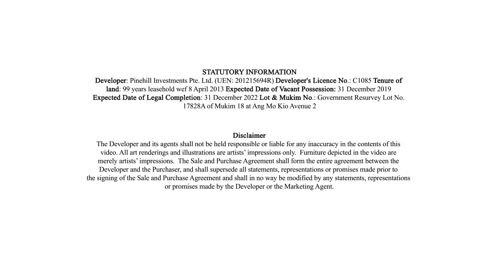The Panorama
Luxurious Development by Wheelock Properties